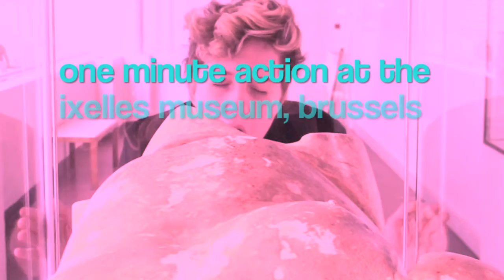triptych part 2: goulue © 2014 star~kim project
a video by mihee-nathalie lemoine (100 seconds)
with marie maes
at ixelles/elsene museum, belgium
sound/music: cat pangu, projector, amazing slow motion of cat drinking milk
editing: kimura byol
script: faking pleasure ? in red intimate public space.
licking... better than ... adele or chocolate ?
thanks to marie mass, pangu cat, bing translator